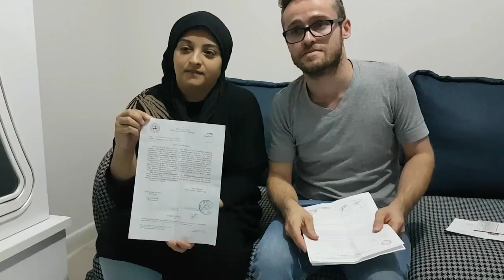Annesini ve ağabeyini o hastalığa kurban verdi yaşamak istiyor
Bursa'nın İnegöl ilçesinde aynı hastalıktan annesi ve ağabeyini kaybeden MDS hastası olan Selda Güneş hayata tutunmak için destek bekliyor. Almanya'dan donörü bulunan İzmir Ege Üniversitesi Tıp Fakültesi'nde tedavisi devam eden Selda Güneş'in tedavisine maddi imkansızlıklar engel olmaya başladı. Bursa Valiliği onayıyla açılan Ziraat Bankası TR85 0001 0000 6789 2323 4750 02 nolu ibana destek sağlayabilirsiniz.